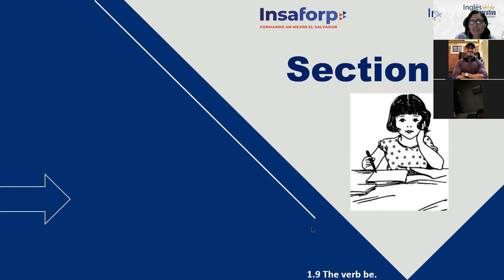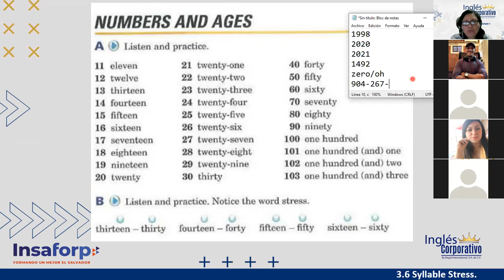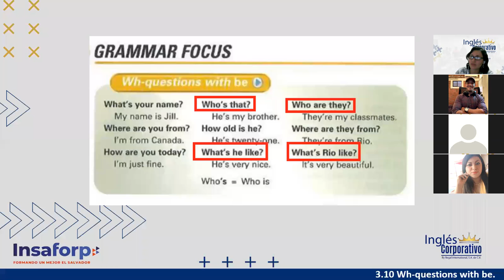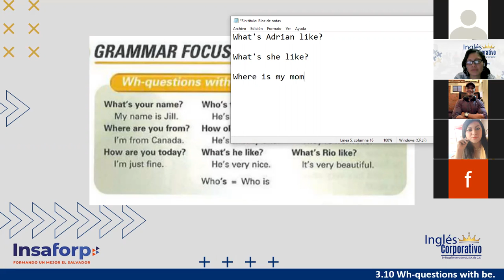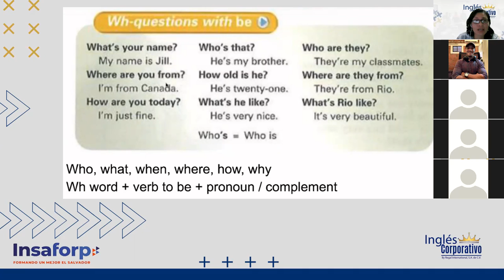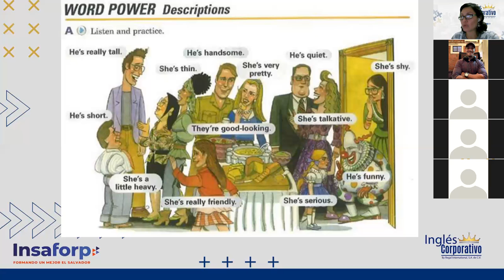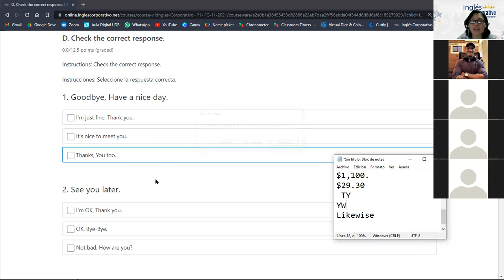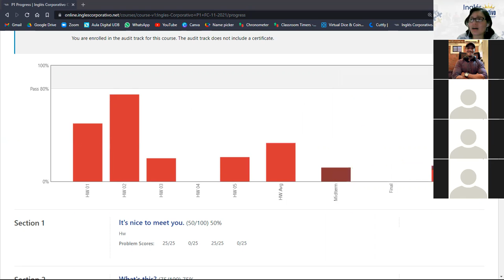Inglés Corporativo-Session 8-P1-01-9-10-PM-11-21-Midterm Exam-Section 3-Nov 16th